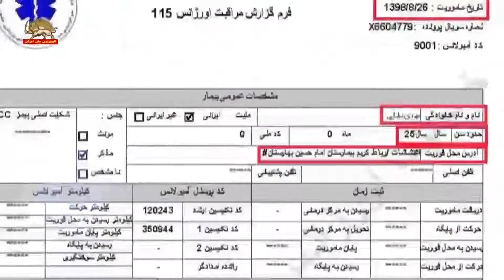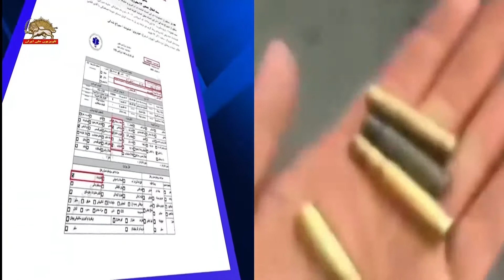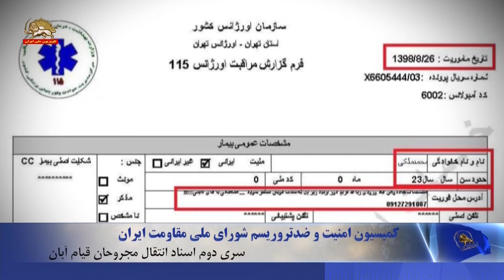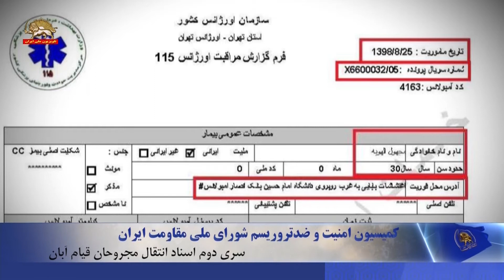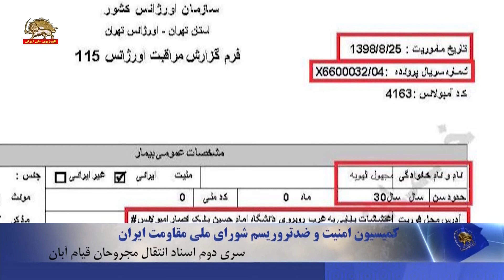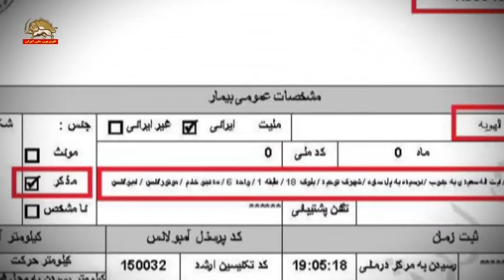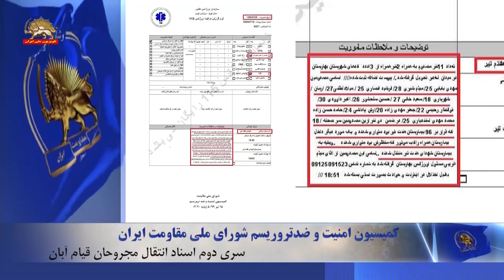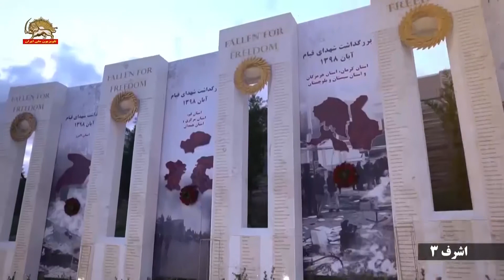مشخصات و اسناد انتقال ۹ شهید و ۱۳ مجروح قیام به بیمارستان توسط اورژانس در تهران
(سري دوم اسناد انتقال مجروحان قيام آبان)
مشخصات و اسناد انتقال ۹شهيد و ۱۳ مجروح قيام به بيمارستان در تهران توسط سازمان اورژانس
در روزهاي ۲۵و ۲۶آبان ۱۳۹۸
شامل ۷شهيد ثبت شده تحت عنوان مجهول الهويه
سند انتقال جمعي ۱۳ مجروح با يك آمبولانس كه ۳ نفر از آنها فرار كردند
تذكر : منظور از «خشونت» در اين اسناد اصابت در درگيري و شليك از جانب مزدوران رژيم است
منظور از «سوراخ شدگي» در اين اسناد محل اصابت گلوله است
سند شماره ۱- تاريخ مأموريت  ۲۶آبان۱۳۹۸، كد آمبولانس ۶۰۰۲ ، نام و نام خانوادگي جاويد ميرزايي، سن ۲۷ سال ، آدرس محل فوريت: اغتشاشات جاده وهن آباد ورودي رباط كريم دور بزنيد زير پل به سمت اتوبان مستقر شويد/ هماهنگي با آقاي قائمي  ۰۹۱۲۷۲۹۱۰۸۷/ اعزام به بيمارستان فيروزگر ، ساعت ۲۱ و ۳۴ دقيقه
علائم : ضعف و بيحالي/ درد شكمي/ تهوع و استفراغ/ خونريزي/ خشونت / سوراخ شدگي

سند شماره ۲- تاريخ مأموريت  ۲۶ آبان۱۳۹۸، كد آمبولانس ۶۰۰۲ ، نام و نام خانوادگي محمد ملكي،  سن ۲۳ سال ، آدرس محل فوريت: اغتشاشات جاده وهن آباد ورودي رباط كريم دور بزنيد زير پل به سمت اتوبان مستقر شويد…. هماهنگي با آقاي قائمي/ اعزام به بيمارستان فيروزگر ، ساعت ۲۱ و ۲۵ دقيقه
علائم :  ضعف و بيحالي / خشونت / سوراخ شدگي / ضايعه حسي / ضايعه حركتي

سند شماره ۳- تاريخ مأموريت  ۲۵ آبان۱۳۹۸، كد آمبولانس ۴۱۶۳ ، نام و نام خانوادگي: مجهول الهويه با شماره سريال پرونده X6600032  ،  سن ۳۵ سال ، آدرس محل فوريت: اغتشاشات بابايي به غرب روبروي دانشگاه امام حسين بانك انصار آمبولانس / اعزام به مركز درماني بقيه‌الله [بيمارستان سپاه]
علائم :  خشونت / تغيير شكل

سند شماره ۴- تاريخ مأموريت  ۲۵ آبان۱۳۹۸، كد آمبولانس ۴۱۶۳ ، نام و نام خانوادگي: مجهول الهويه با شماره سريال پرونده X6600032/05 ،  سن ۳۰ سال ، آدرس محل فوريت: اغتشاشات بابايي به غرب روبروي دانشگاه امام حسين بانك انصار آمبولانس / اعزام به مركز درماني بقيه‌الله [بيمارستان سپاه]
علائم :  سردرد/ تب و لرز/ درد قفسه صدري/ ضرب و جرح

سند شماره ۵- تاريخ مأموريت  ۲۵ آبان۱۳۹۸، كد آمبولانس ۴۱۶۳ ، نام و نام خانوادگي: مجهول الهويه با شماره سريال پرونده X6600032/02 ،  سن ۳۰ سال ، آدرس محل فوريت: اغتشاشات بابايي به غرب روبروي دانشگاه امام حسين بانك انصار آمبولانس / اعزام به مركز درماني بقيه‌الله [بيمارستان سپاه]
علائم :  خونريزي / خشونت / بريدگي
توضيحات و ملاحظات مأموريت : آقا هستند دچار تروما[ضربه و جراحت]  به سر شده اند اقدامات اوليه انجام شده به بيمارستان منتقل شد.

سند شماره ۶- تاريخ مأموريت  ۲۵ آبان۱۳۹۸، كد آمبولانس ۴۱۶۳ ، نام و نام خانوادگي: مجهول الهويه با شماره سريال پرونده X6600032/03 ،  سن ۳۰ سال ، آدرس محل فوريت: اغتشاشات بابايي به غرب روبروي دانشگاه امام حسين بانك انصار آمبولانس / اعزام به مركز درماني بقيه‌الله [بيمارستان سپاه]
علائم :  ضرب و جرح

سند شماره ۷- تاريخ مأموريت  ۲۵ آبان۱۳۹۸، كد آمبولانس ۴۱۶۳ ، نام و نام خانوادگي: مجهول الهويه با شماره سريال پرونده X6600032/04 ،  سن ۳۰سال ، آدرس محل فوريت: اغتشاشات بابايي به غرب روبروي دانشگاه امام حسين بانك انصار آمبولانس / اعزام به مركز درماني بقيه‌الله [بيمارستان سپاه]
علائم :  خشونت
توضيحات و ملاحظات مأموريت : آقا هستند دچار درد و تندرنس در پاها از زانو به پايين بدنبال تروما[ضربه و جراحت]

سند شماره ۸- تاريخ مأموريت  ۲۶ آبان۱۳۹۸، كد آمبولانس ۵۱۳۴ ، نام و نام خانوادگي: مجهول الهويه ، با شماره سريال پرونده X6604680 ، مذكر ، سن - سال ، آدرس محل فوريت: منطقه ۹ / ایت اله سعیدی به جنوب / نرسیده به پل ساوه / شهرک توحید / بلوک ۱۸ / طبقه ۱ / واحد ۶ / مددجو خانم / نام مركز درماني- لقمان(داخلی ۲۹۴-۲۴۳-۳۰۵)
علل حوادث : خشونت
علائم : تغيير شكل ، خراشيدگي ، تورم

سند شماره ۹- تاريخ مأموريت  ۲۶ آبان۱۳۹۸، كد آمبولانس ۹۰۶۴ ، نام و نام خانوادگي: مجهول الهويه با شماره سريال پرونده X6606831،  سن ۲۵سال ، آدرس محل فوريت: اغتشاشات / اسلام شهر  /   اواسط   ۲۰  متری  امام  خمینی
اعزام به مركز درماني بقيه‌الله ، امام رضا (ع ) اسلامشهر (سعیدیه)
علائم :  خشونت
انواع ضايعه : تغيير شكل ، خراشيدگي ، تورم
توضيحات و ملاحظات ماموريت – آقا مجهول الهویه حدودا ۲۵ ساله در اختشاشات دچار ترومای [ضربه و جراحت]  نافذ سر از ناحیه تمپرال [گيجگاهي] هر دو طرف شده اقدامات اوليه درماني انجام شد به مركز درماني انتقال داده شد

سند انتقال جمعي ۱۳ مجروح با يك آمبولانس
كه ۳ نفر از آنها فرار كردند
سند شماره ۱۰- تاريخ مأموريت  ۲۶ آبان۱۳۹۸، كد آمبولانس ۹۰۰۱ ، نام و نام خانوادگي: مهدي بابايي ، سن ۲۵سال ، آدرس محل فوريت: اغتشاشات/ رباط كريم بيمارستان امام حسين بهارستان / اعزام به مركز درماني هفت تير ، ساعت : ۱۶ و ۵۸ دقيقه
علائم :  خشونت
توضيحات و ملاحظات مأموريت : تعداد ۱۱ نفر مصدوم به همراه ۲ نفر از سه عدد كدهاي شهرستان بهارستان در ميدان الغدير تحويل گرفته شد / اسامي مصدومين :  مهدي بابايي ۲۵[ساله] / ميثم شيري ۲۸ [ساله] / فرشيد انصاري ۲۵[ساله] / ميلاد لطفي ۲۷[ساله] / ارمان شهرياري ۲۸[ساله] / سيعد خاني ۲۷[ساله] / حسين سلحشور۲۶ [ساله] / اكبر داوودي ۳۰[ساله] / ذوالفقار رحيمي ۲۲[ساله] / جعفر مهدي زاده ۲۰[ساله] / آرش پاداشي ۲۴[ساله] / حامد حسن زاده/ محمد مهدي اسفندياري ۲۵[ساله] / در ضمن دو نفر از اين مصدومين سر صحنه/ ۱۸كه قرار بر ۹۶ بيمارستان هفت تير بود متواري شدند و يك مورد ديگر داخل بيمارستان همراه راكب موتور كه منتظرش بود متواري شدند. و بقيه به بيمارستان هفت تير منتقل شدند. اسامي اين مصدومين از آقاي ميثم غريبي مسول اورژانس بهارستان گرفته شد به شماره تلفن 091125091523 بدليل اختلال در اينترنت و حوادث بصورت دستي بسته شد.[ساعت] ۱۸:۵۱